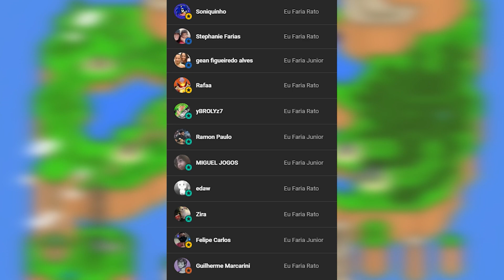BARBIE NA SUA AVENTURA COM CAVALOS - Barbie Horse Adventures Wild Horse Rescue PS2